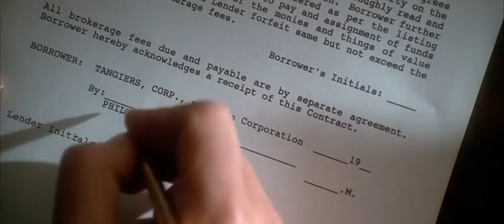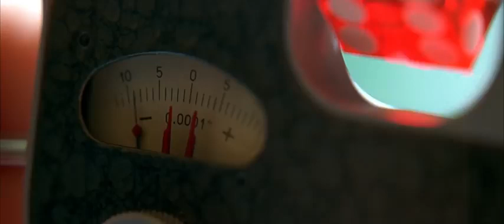Casino Movie - full Movie Opening Scene Part 3 Las Vegas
Casino -LAS VEGAS

Casino Movie

A tale of greed, deception, money, power, and murder occur between two best friends: a mafia enforcer and a casino executive, compete against each other over a gambling empire, and over a fast living and fast loving socialite.
Writers: Nicholas Pileggi (book), Nicholas Pileggi (screenplay) | 1 more credit »
Stars: Robert De Niro, Sharon Stone, Joe Pesci |

●▬▬▬▬▬▬▬▬▬▬▬ஜ۩۞۩ஜ▬▬▬▬▬▬▬▬▬▬▬●
                                             MuOsViIcE
●▬▬▬▬▬▬▬▬▬▬▬ஜ۩۞۩ஜ▬▬▬▬▬▬▬▬▬▬▬●
MuOsViIcE - MOVIE & music MIX & REMIX